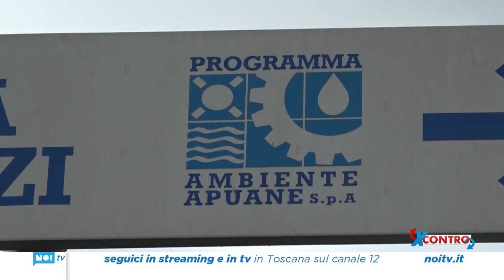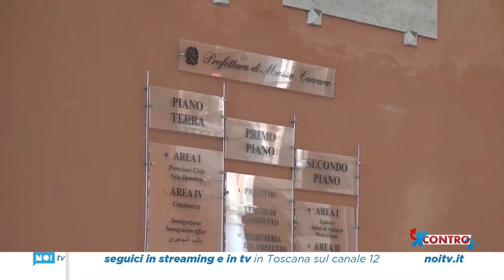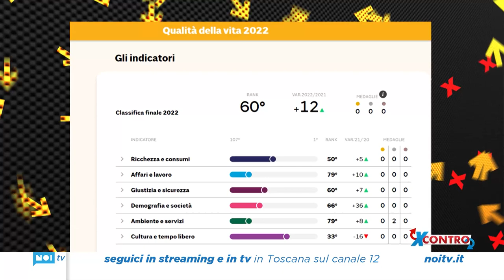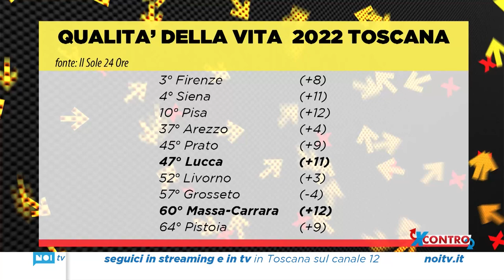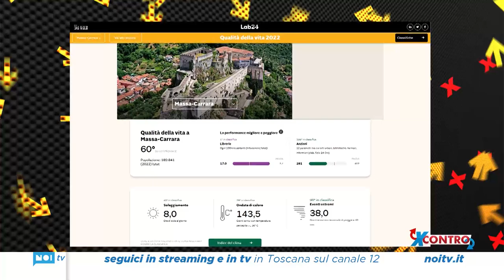X Contro | Rifiuti e futuro | 14/12/22